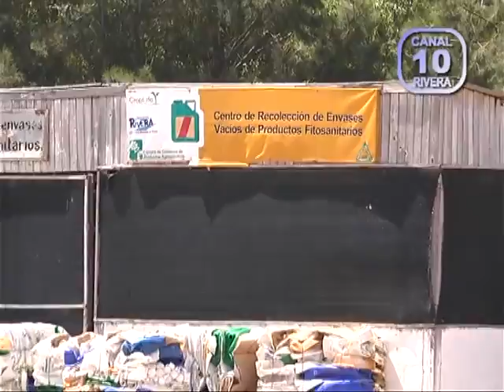Delegación de ediles de Paysandú - Visitó el vertedero departamental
Una delegación de ediles de Paysandú que visitó el vertedero departamental elogió el trabajo realizado en Rivera en materia de residuos.